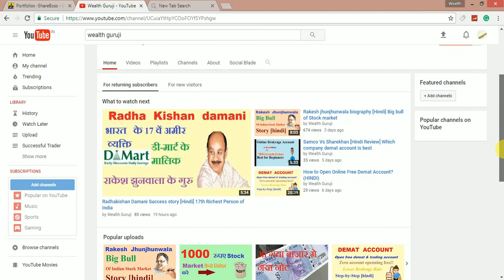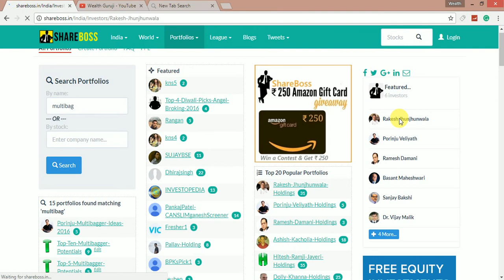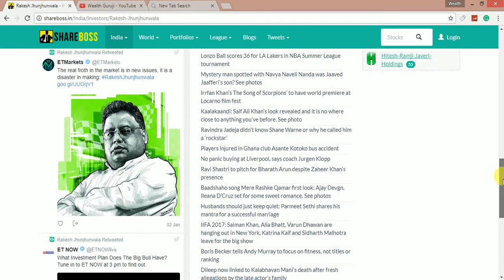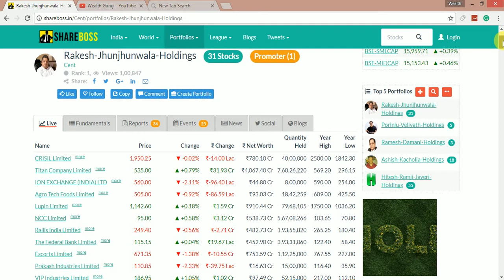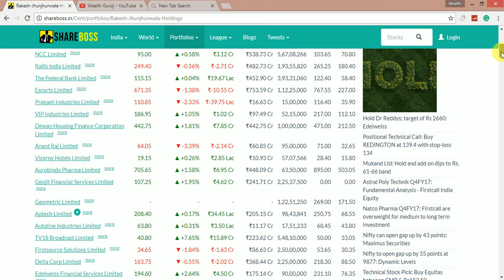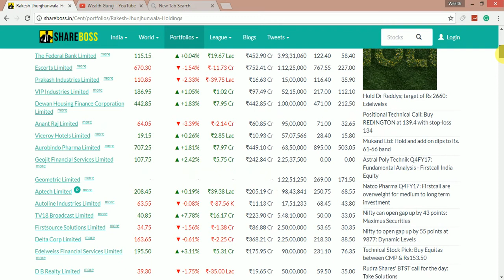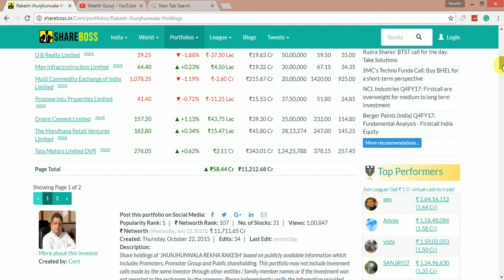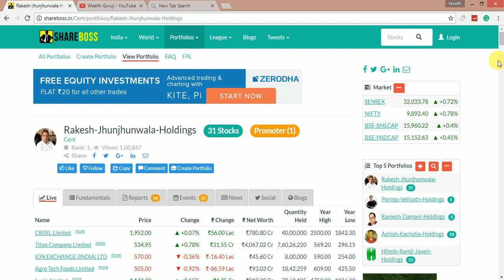Rakesh Jhunjhunwala जी का Rs10000 करोड़ का portfolio Stock [Hindi]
Namskaar Dosto, Maine is video me bataya hai ki aap Rakesh Juhunjhunwal ji ka portfolio kaise dekh sakte ho. Aur bhi kishi bhi big invester ka portfolio kaise dekh sakte ho.

keep supporting.